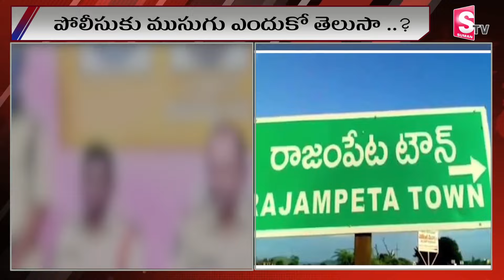పోలీసు వేషంలో దొంగ..! | Fake Police Arrest In Rajampeta Town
Watch►పోలీసు వేషంలో దొంగ..! | Fake Police Arrest In Rajampeta Town | @sumantvannamayyadistrict